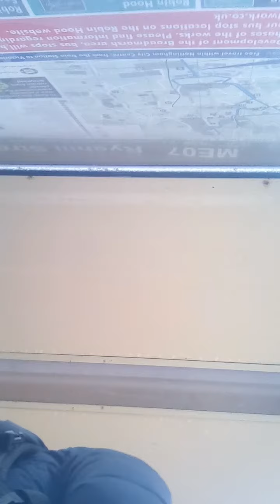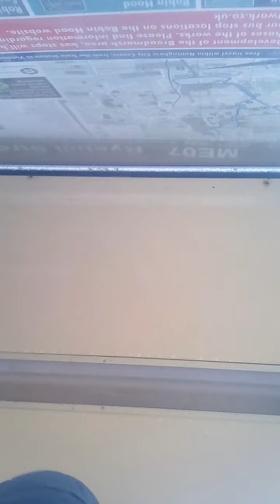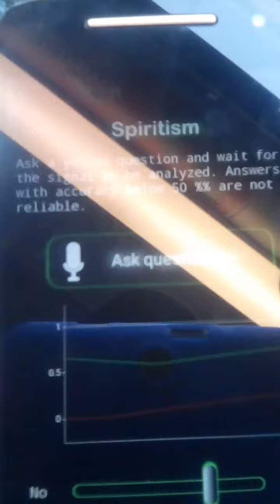On the bus to the museum hutter museum.